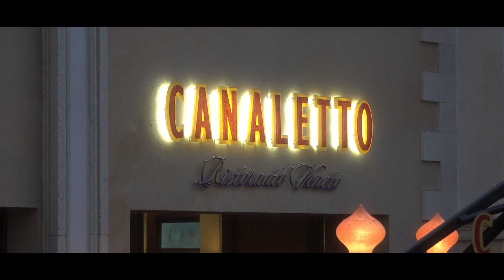Tyler's Marriage Proposal to Sadia - Teaser - Venetian Hotel - Las Vegas Wedding Videographer.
Langdon Video Wedding Videography
We specialize in Full-Length wedding videos - 60-75 min avg. length